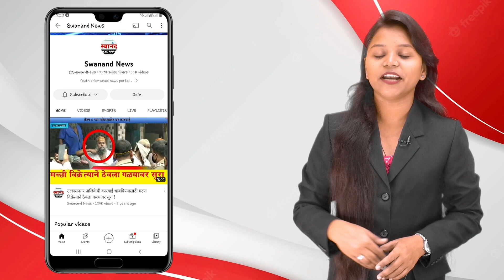कल्याण ग्रामीणमध्ये राजू पाटील तर ठाण्यातून अविनाश जाधव यांना मनसेची उमेदवारी ! राज ठाकरे !